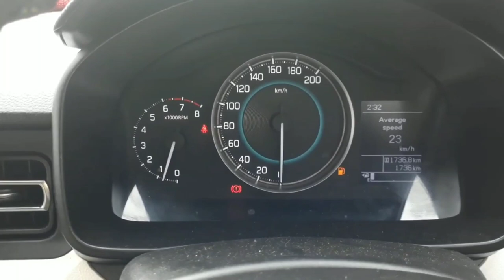मध्यम वर्ग फैमिली के लिए लॉन्च हुआ | Ignis Alpha AMT 2020 |का नया 5 सीटर अवतार